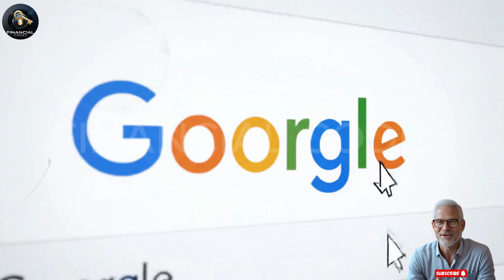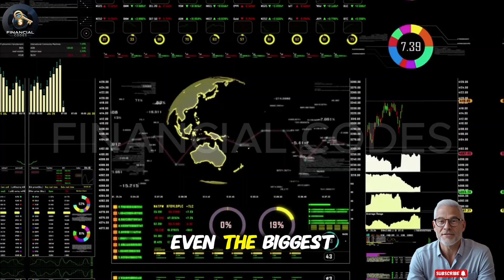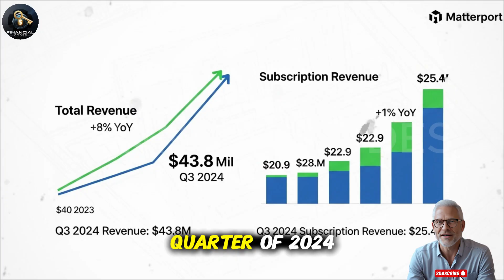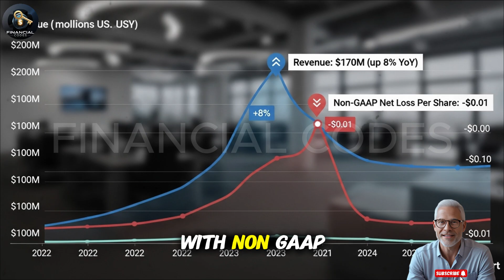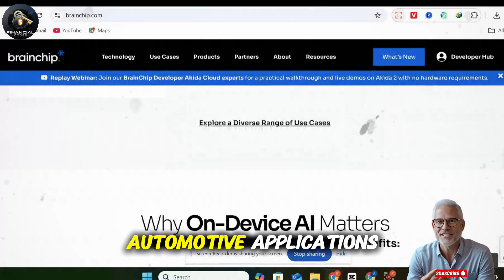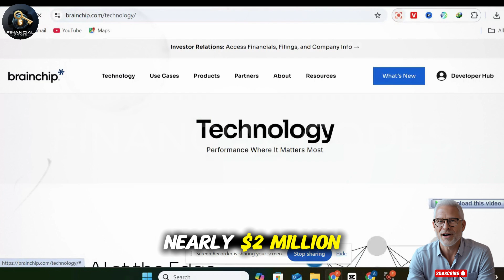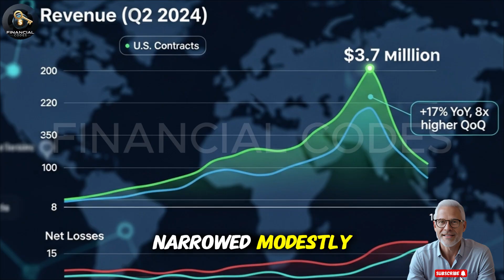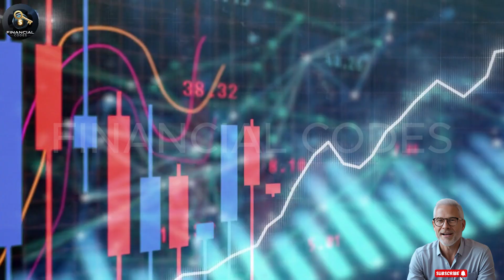🚀 3 AI Stocks Under $5 To Buy Now That Could Challenge Google’s Dominance 💡📈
🚀 3 AI Stocks Under $5 To Buy Now That Could Challenge Google’s Dominance 💡📈 Google dominates search, cloud, advertising, and artificial intelligence — but no tech empire is invincible forever. While trillion-dollar giants take the spotlight, a handful of smaller companies are quietly developing groundbreaking technologies that could challenge Google’s stronghold in the AI revolution.

In this video, we dive into 3 lesser-known stocks trading under $5 that are innovating in areas like spatial computing, neuromorphic AI, and intelligent video analytics. These aren’t mainstream names, but their products and collaborations are drawing attention from industries that range from real estate and defense to smart cities and public safety.

We’ll explore their business models, recent financial results, new partnerships, and the role each company could play in reshaping parts of the AI ecosystem. While investing in small-cap companies comes with risk and volatility, it also opens the door to opportunities that larger players may not provide.

If you’re interested in the future of artificial intelligence, digital twins, edge computing, and next-generation surveillance systems, this breakdown will give you insights into emerging players working at the cutting edge of these fields.

⚡ Don’t forget to like this video to help us reach our goal of 500 likes, subscribe for more AI-driven stock market research, and comment below with your thoughts on which sector has the biggest potential to challenge Google’s dominance.

3 $5 stocks that could disrupt Google, AI stocks under $5, cheap AI stocks 2025, best penny stocks AI, Google competitors AI, stocks to buy now 2025, AI penny stocks to watch, under the radar AI stocks, future AI stocks 2025, artificial intelligence stocks cheap, small cap AI stocks 2025, Google AI competition, disruptive AI companies 2025, best AI stocks to invest, stocks challenging Google, cheap growth stocks 2025, AI revolution stocks, speculative AI stocks under $5, emerging AI companies, potential Google competitors AI, best stocks to buy now